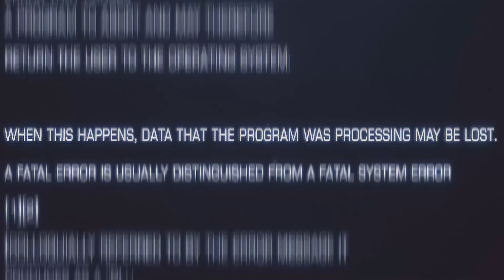Úřední hodiny skončily - VcV wrestling KNO S01 E41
VcV Time Of Hate 2024 je už několik týdnů minulostí a zdá se, že se uzavřela další kapitola v příběhu českého wrestlingu 💪

Co nás čeká dál❓

💥Dnes se v epizodě KNO objeví předseda VcV R.J.Kolda po boku svého bratrance a tiskového mluvčího, kterým je Král Slova Kuba. Společně mají jistě nějaký plán, který nám chtějí odhalit.

❤️‍🩹Na sociálních sítích se objevila informace o zranění Sebastiena a Lord Ian of Sussex. Dnes v KNO se dozvíme, jak to s nimi vypadá a co mají v plánu do budoucna...?

Ezény je vítěz a zachránil svou pověst. Co má pan předseda v plánu pro něj?

vcv_Hlavsa prožívá opačné chvíle a musí nosit tričko, které ho označuje jako "největšího losera ve světě profesionálního wrestlingu"😏

💼 Patriot se pyšní vítězstvím a kufříkem Gold In Case. Kdy chystá další útok?

🏆 Nový VcV šampion Skytten slaví svůj historický úspěch a připravuje se na první obhajobu titulu proti Démonovi na show: VcV HOMECOMING 2024 - wrestlingová akce na Mělníku🔥

Jak vypadá den života nového šampiona? Jaká bude oslava? A jak je připraven na svůj první zápas jako šampion?

Sledujte VcV KNO, které je tady pro vás právě teď... 🥊💥

Další show z produkce českého wrestlingu se blíží:

VcV OVER THE TOP 2024 - WRESTLINGOVÁ AKCE V PRAZE - 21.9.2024 - vstupenky již nyní v předprodeji na